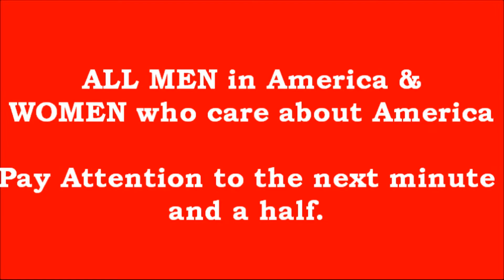Guilty By Gender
The 2018 election cycle is more and more divided. or watch and listen to her platform